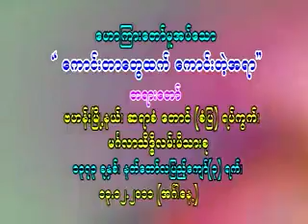ကောင်းတာတွေထက် ကောင်းတဲ့အရာ တရားတော် သစ္စာရွှေစည်ဆရာတော် အရှင်ဉတ္တမ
ကောင်းတာတွေထက် ကောင်းတဲ့အရာ
Channel 8 Thant Zin Linn